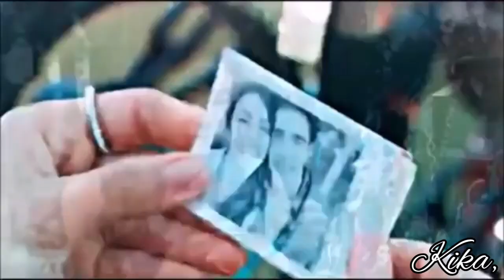BINUEL - AMOR INEVITABLE (Historia De Amor / 1 Temporada) ❤️